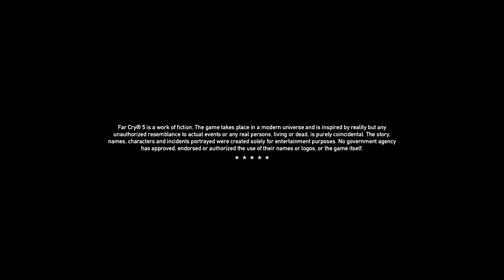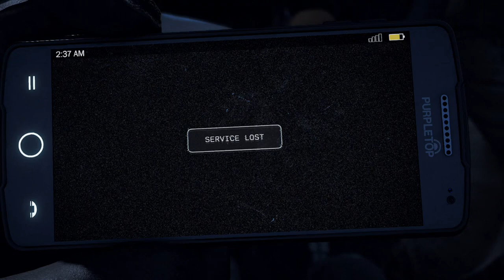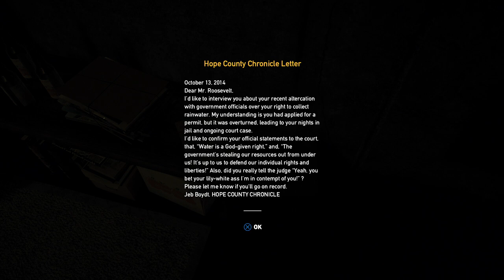Far Cry 5 PS4 - First 100 minutes Gameplay (Retail) - No Commentary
The video is uploaded as is without any modifications or editing.

Any monetization or ads are directed to the game developers.